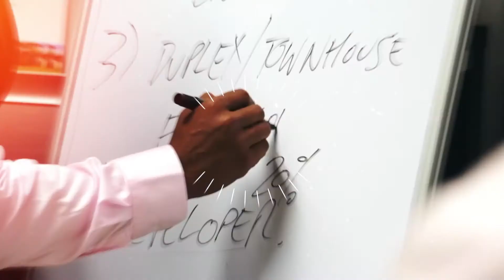How to hit your financial goals and targets!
The Money Club Series 6 with Zah Azmi and Sam Eljerban - where they give you invaluable guidance on how to practically achieve your financial targets so you can grow your wealth.